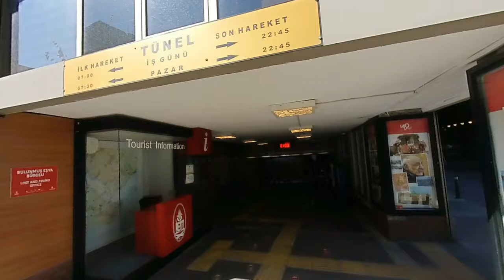Vr180 3D Tunel Train Beyoglu istanbul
Beyoğlu station, along with its counterpart Karaköy station, is one the oldest subterranean urban railway stations in the world. Construction began in the summer of 1871 and was completed in 1874, along with the rest of the railway line. Beyoğlu station officially opened, along with Tünel, on 17 January 1875 as Pera station.[1] A 5-story hotel building designed by the chief engineer of Tünel, Eugène-Henri Gavand, was originally planned to be constructed on top of Beyoğlu station. This was never realized and the station building remained a 2-story structure until 1914, when the Metrohan Building was constructed above it.[2]

Beyoğlu station, along with Tünel, was taken over by the IETT, which continued operating the railway. In 1968, the station was closed down temporarily for the modernisation and electrification of the railway line. Once works completed, the station reopened on 2 November 1971.[1] In 1990, the IETT opened a 1.6 km (0.99 mi) long heritage tram line along İstiklal Avenue, which had its southwestern terminus just outside of Beyoğlu station. Connection to the Istanbul Metro became available in 2009, when Şişhane station opened.